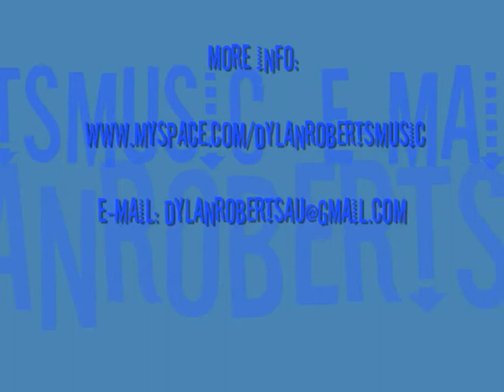Coffee, Sex, And Breakfast !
A new song and video- non-studio production...Done live and off the hook.
Vocals and guitar- Dylan Roberts

Featured on Youtube, Myspace, And Facebook.

Comments are encouraged !